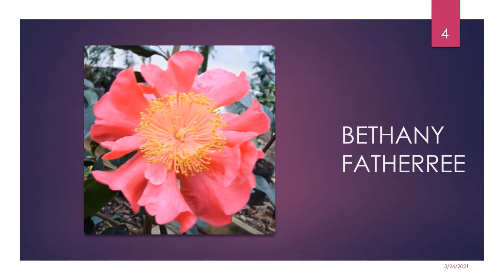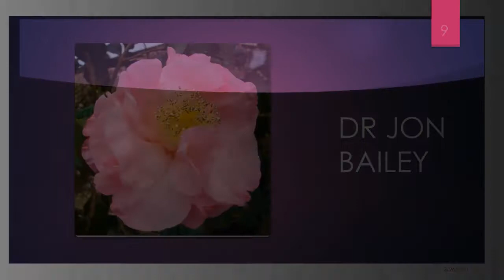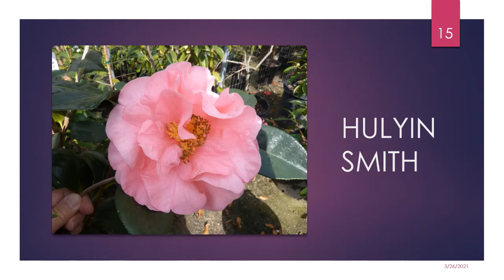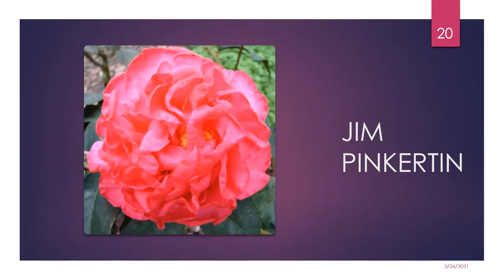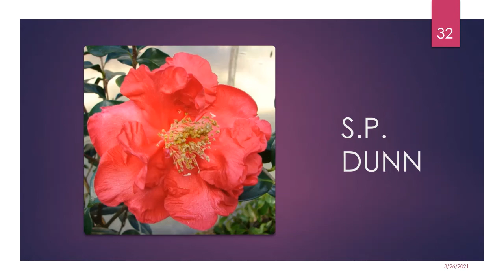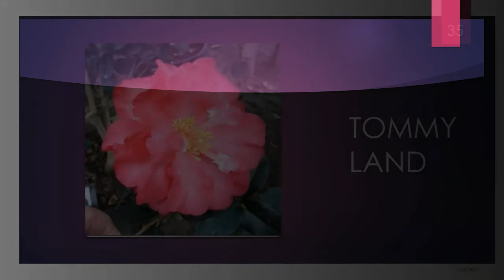Frank Pursel Introductions